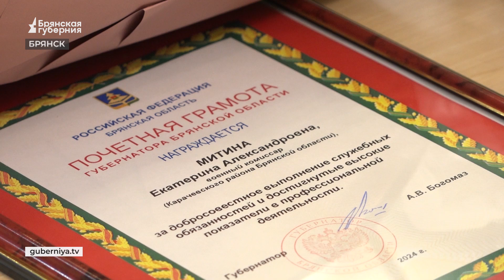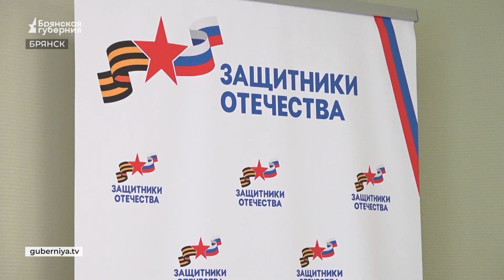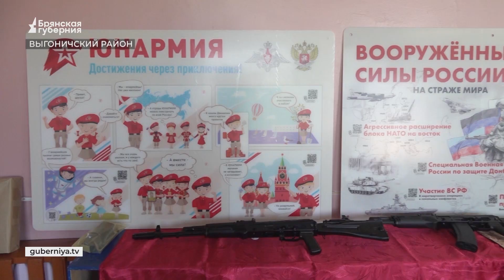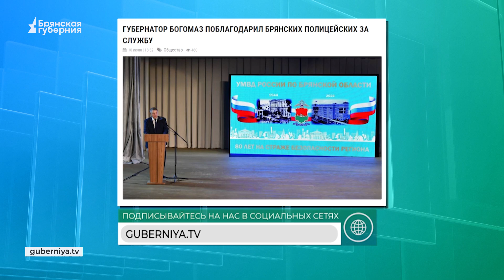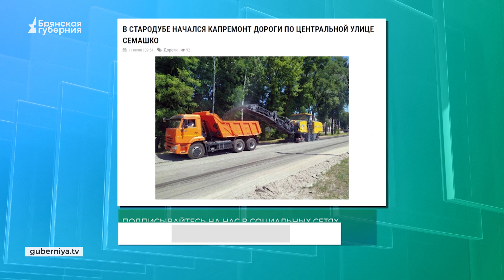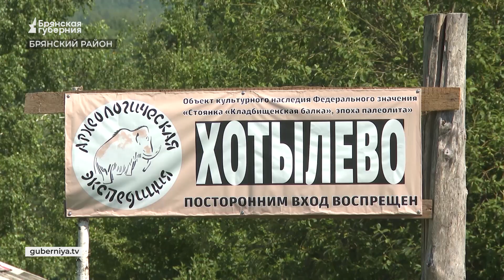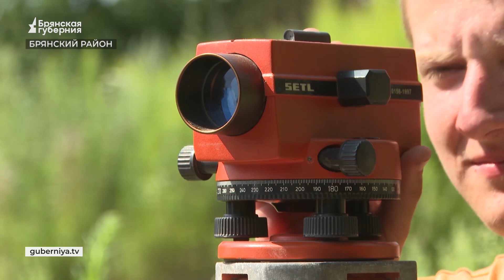«События» от 11 июля 2024 года